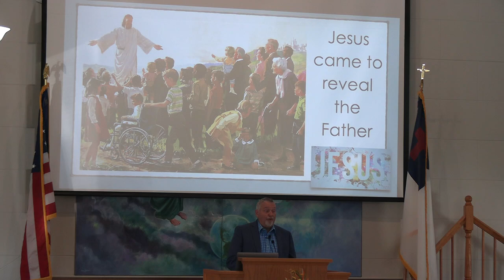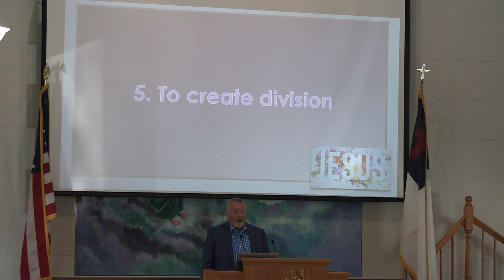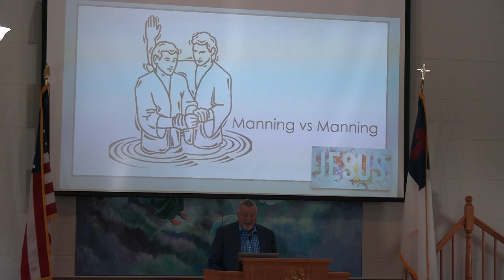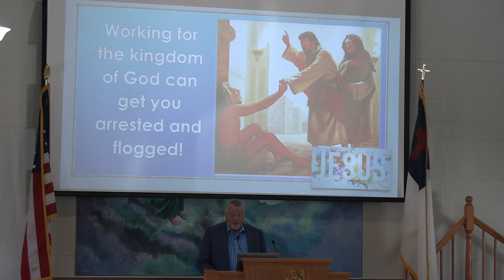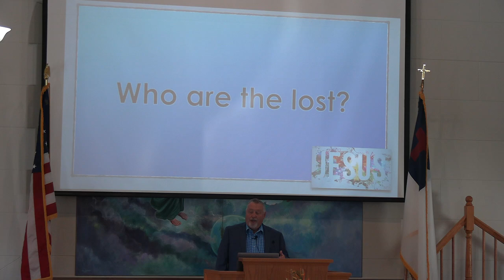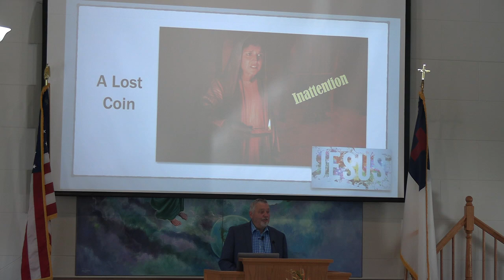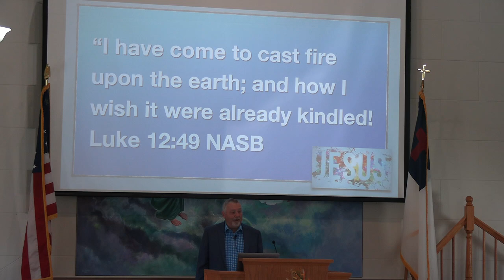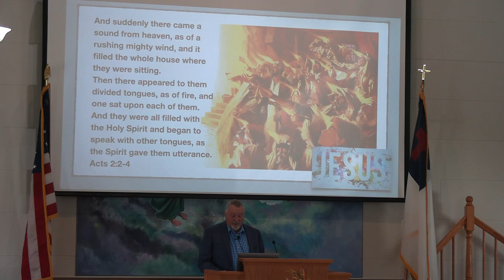The Word became Flesh #5“Why Jesus Came” Part 2. By Ted Toms